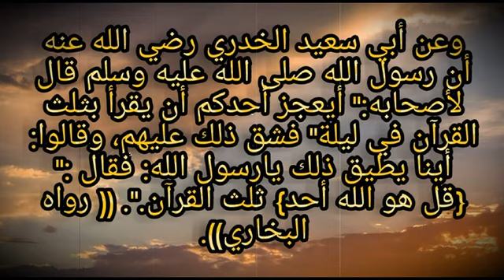M Salahudheen Madani സൂറത്തുൽ ഇഖ്‌ലാസിന്റെ മഹത്വം അറിഞ്ഞിരുന്നെങ്കിൽ !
M Salahdheen Madani